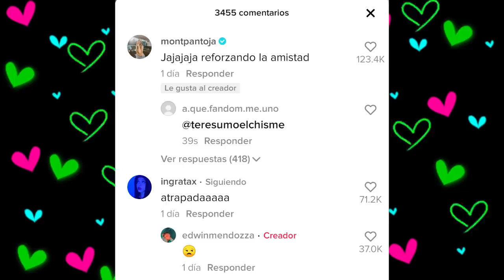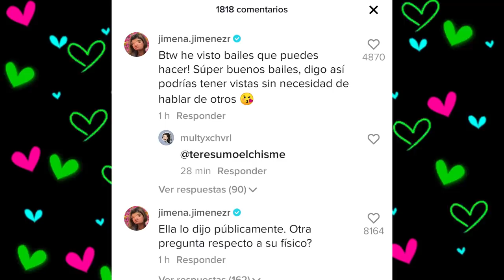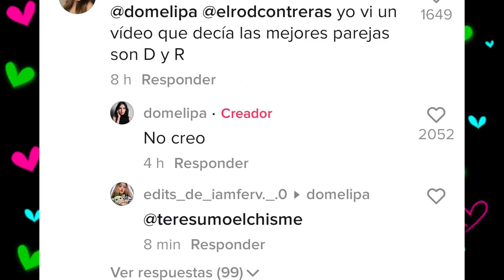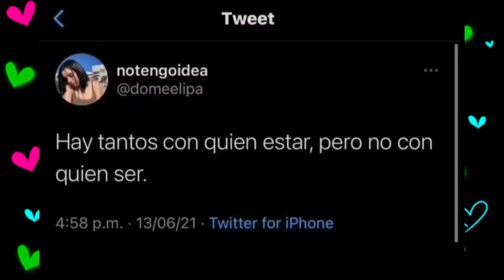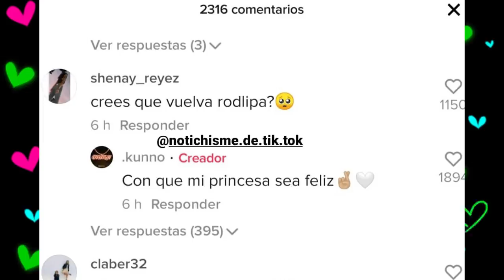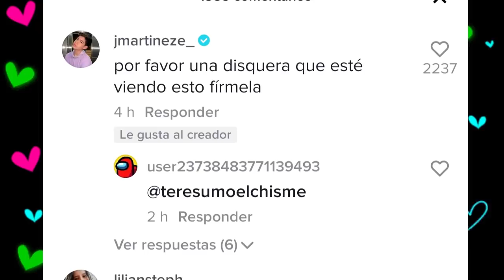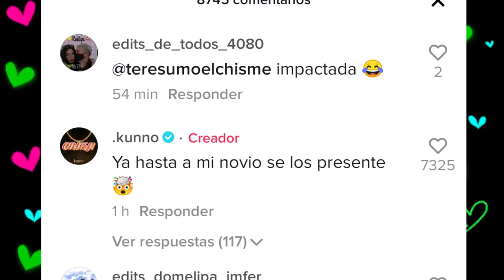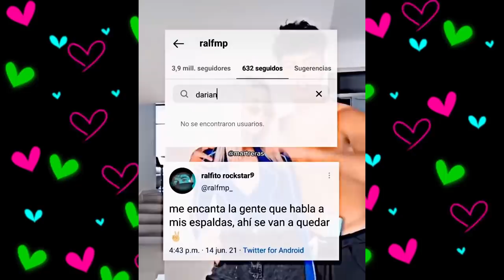CHISMESUMO#126 ROD feliz con CAROL / RALF enojado con los PRIVE/ DOME y su INICIAL amorosa